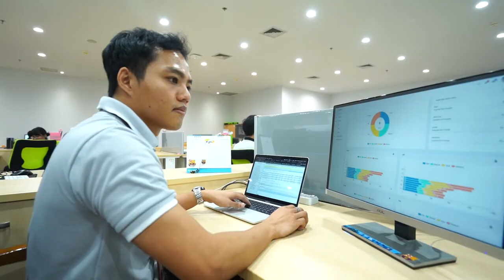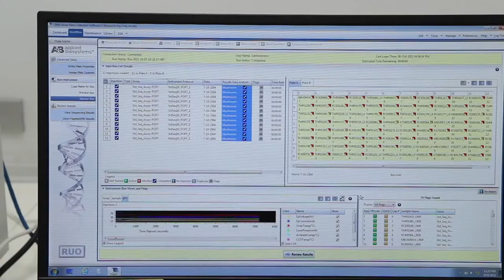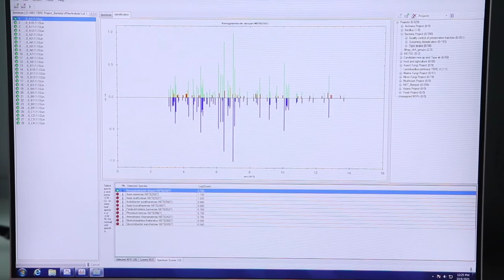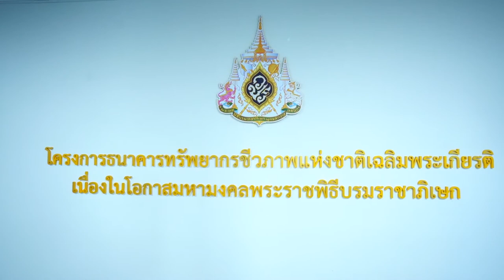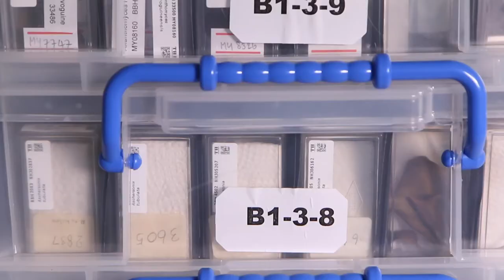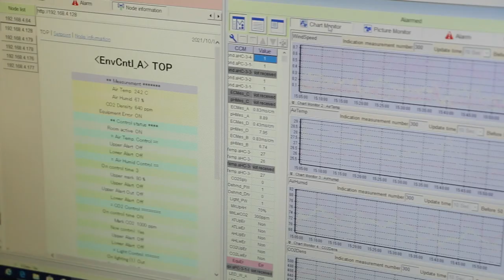ธนาคารทรัพยากรชีวภาพแห่งชาติ (National Biobank of Thailand)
ประเทศไทยเป็นประเทศที่มีความหลากหลายทางชีวภาพมากที่สุดแห่งหนึ่งของโลก ศูนย์พันธุวิศวกรรมและเทคโนโลยีชีวภาพแห่งชาติ (ไบโอเทค) สวทช. จัดตั้ง "ธนาคารทรัพยากรชีวภาพแห่งชาติ (National Biobank of Thailand: NBT)" ขึ้น เพื่อเป็นหนึ่งในโครงสร้างพื้นฐานทางด้านวิทยาศาสตร์และเทคโนโลยี สำหรับจัดเก็บรักษาทรัพยากรชีวภาพแบบระยะยาวด้วยกระบวนการจัดเก็บมาตรฐานสากล และจัดเก็บฐานข้อมูลทรัพยากรทางชีวภาพเพื่อการใช้ประโยชน์อย่างมีประสิทธิภาพและยั่งยืน